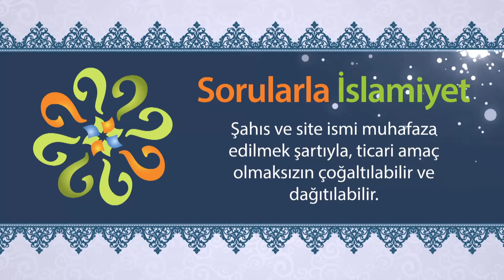Irkçılığın, bölücülüğün çaresi nedir?